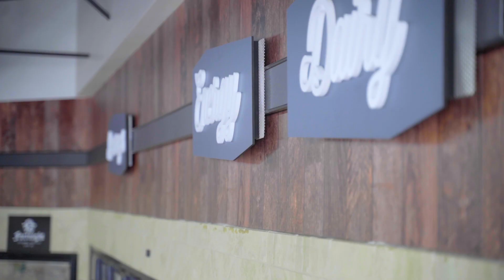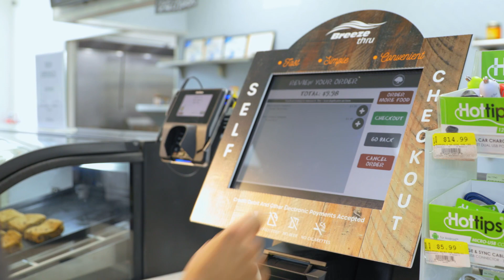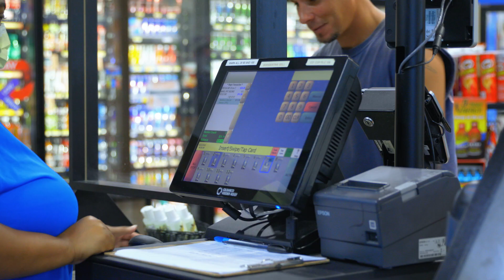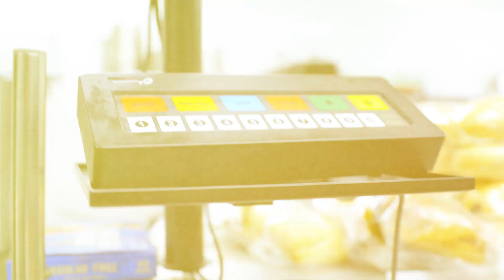The Drive: Chapter Three - Breeze Thru Markets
Meet Breeze Thru Markets, a small, but innovative convenience store brand out of Cary, North Carolina.